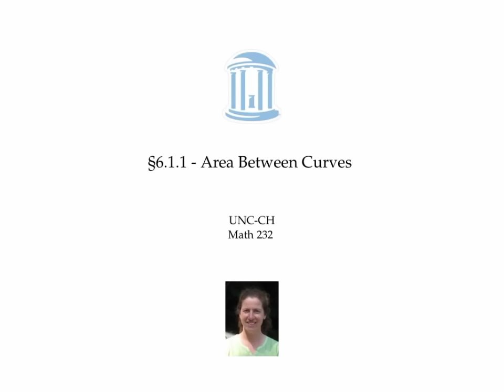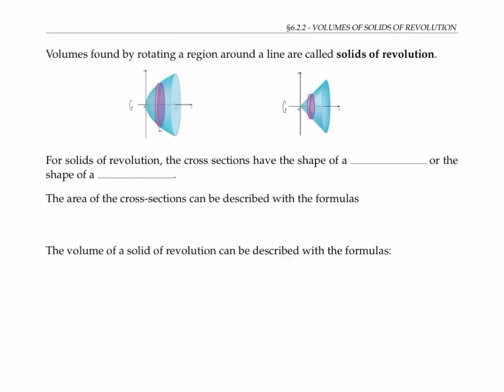Calculus 2 - Full College Course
Learn Calculus 2 in this full college course.

This course was created by Dr. Linda Green, a lecturer at the University of North Carolina at Chapel Hill.

⭐️ Course Contents ⭐️
⌨️ (0:00:00) Area Between Curves
⌨️ (0:11:11) Volumes of Solids of Revolution
⌨️ (0:21:33) Volumes Using Cross-Sections
⌨️ (0:31:34) Arclength
⌨️ (0:39:50) Work as an Integral
⌨️ (0:51:30) Average Value of a Function
⌨️ (0:59:05) Proof of the Mean Value Theorem for Integrals
⌨️ (1:04:55) Integration by Parts
⌨️ (1:13:03) Trig Identities
⌨️ (1:25:01) Proof of the Angle Sum Formulas
⌨️ (1:29:37) Integrals Involving Odd Powers of Sine and Cosine
⌨️ (1:36:21) Integrals Involving Even Powers of Sine and Cosine
⌨️ (1:44:59) Special Trig Integrals
⌨️ (1:47:36) Integration Using Trig Substitution
⌨️ (1:56:21) Integrals of Rational Functions
⌨️ (2:03:59) Improper Integrals - Type 1
⌨️ (2:10:13) Improper Integrals - Type 2
⌨️ (2:14:20) The Comparison Theorem for Integrals
⌨️ (2:19:43) Sequences - Definitions and Notation
⌨️ (2:31:05) Series Definitions
⌨️ (2:39:41) Sequences - More Definitions
⌨️ (2:46:06) Monotonic and Bounded Sequences Extra
⌨️ (2:49:46) L'Hospital's Rule
⌨️ (2:57:02) L'Hospital's Rule on Other Indeterminate Forms
⌨️ (3:06:48) Convergence of Sequences
⌨️ (3:30:38) Geometric Series
⌨️ (3:43:32) The Integral Test
⌨️ (3:56:48) Comparison Test for Series
⌨️ (4:03:29) The Limit Comparison Test
⌨️ (4:09:24) Proof of the Limit Comparison Test
⌨️ (4:16:00) Absolute Convergence
⌨️ (4:25:03) The Ratio Test
⌨️ (4:30:22) Proof of the Ratio Test
⌨️ (4:39:34) Series Convergence Test Strategy
⌨️ (4:50:26) Taylor Series Introduction
⌨️ (5:02:28) Power Series
⌨️ (5:05:42) Convergence of Power Series
⌨️ (5:21:07) Power Series Interval of Convergence Example
⌨️ (5:30:46) Proofs of Facts about Convergence of Power Series
⌨️ (5:36:19) Power Series as Functions
⌨️ (5:43:36) Representing Functions with Power Series
⌨️ (5:52:07) Using Taylor Series to find Sums of Series
⌨️ (6:02:18) Taylor Series Theory and Remainder
⌨️ (6:15:38) Parametric Equations
⌨️ (6:27:06) Slopes of Parametric Curves
⌨️ (6:32:47) Area under a Parametric Curve
⌨️ (6:38:07) Arclength of Parametric Curves
⌨️ (6:45:20) Polar Coordinates